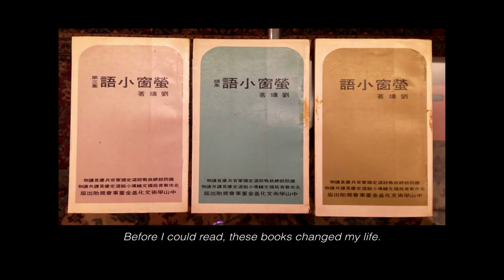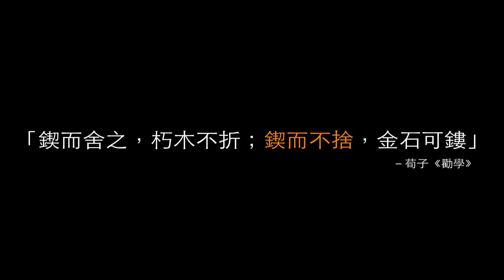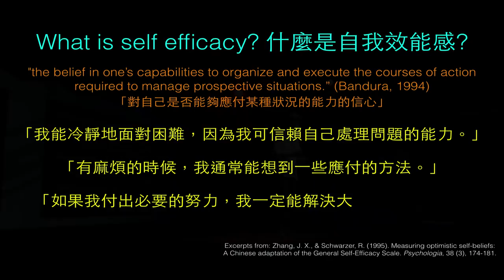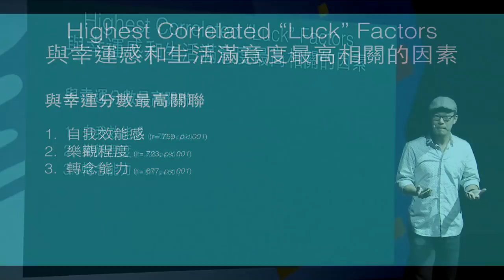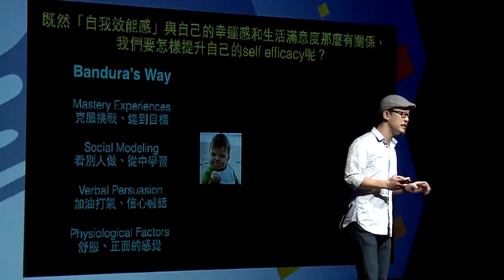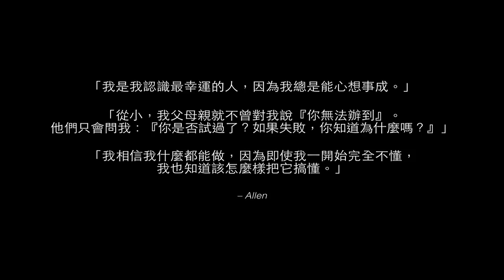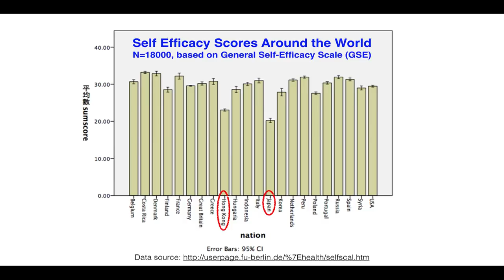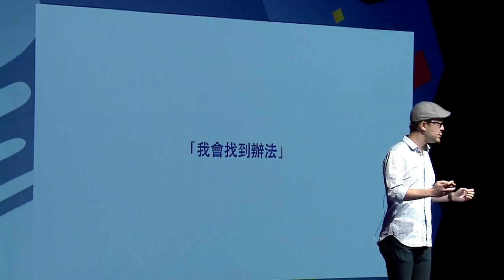心理學觀點的「幸運關鍵」：劉軒(Xuan Liu) at TEDxTaipei 2014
「在面對問題時，要不斷告訴自己：我能找到辦法，我一定會找到辦法。」-劉軒

當我們在面對一個新挑戰時，有了方法，具備了能力，但我們是否相信自己能夠解決問題、克服困難？
當我們相信時，我們就能夠掌控自己的命運，然後在鍥而不捨的努力之下，我們都會心想事成，成為最幸運的人。

講者：劉軒(Xuan Liu)
劉軒是一位跨越文字、音樂、心理學、廣播身份的全方位創作家，將寫作、音樂製作和演出、DJ、節目主持、品牌行銷顧問和專業講師融於一身。紐約茱莉葉音樂學院、哈佛大學心理系及教育學院博士班的學術訓練，文人家庭背景、以及在亞洲從事行銷和媒體的多年經歷，使他的創意具有深厚的實踐基礎，也讓他在20餘年的公眾生涯中，以「多元發展」和「自我實踐」成為華人世界的青年榜樣。他的音樂製作和活動客戶遍佈全球精品企業，散文著作在兩岸都常駐暢銷排行榜。主持的廣播節目也於2013年入圍台灣廣播金鐘獎藝術文化類最佳節目及主持人。

Liu Xuan lives and works at the intersection of many worlds: between East and West, art and academia, energetic dance music and mindful psychology.  His multi-disciplinary works span essays, music productions, stage performances and DJ shows.  A well-known radio personality in Taiwan, he is also known for his talents as a brand consultant and public speaker. He studied piano and composition from the Juilliard School, and holds psychology and education degrees from Harvard University.

As the protagonist of an immensely popular series of books written by his father in the late 1980s, Xuan’s daily life in a New York public high school became known to an entire generation of students in Taiwan and mainland China.  Consequently, Xuan's life was propelled into the public spotlight, and has since served as a positive role model for teens who are discovering one's own passage in life.

Xuan himself is also the bestselling author of several essay collections.  His latest work is an examination of the psychological underpinnings of luck.